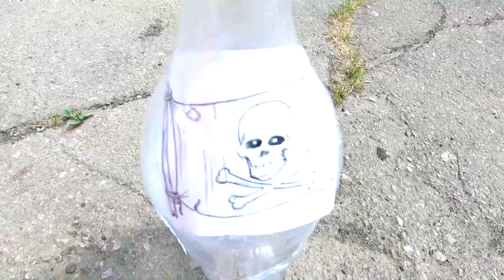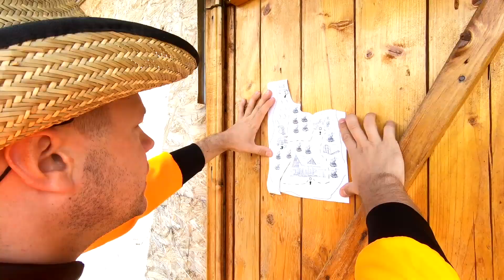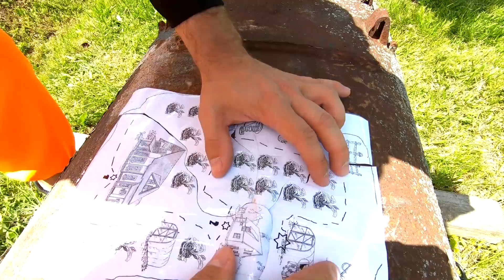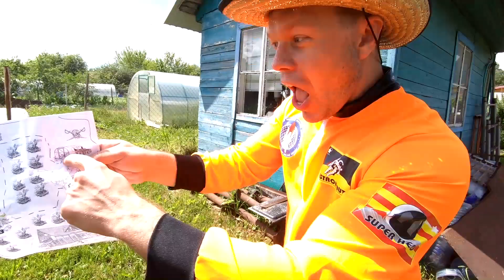Mr. Gep And Searching Treasure Hidden by Pirates Many Years Ago On Fragments Maps For Kids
★ DOLSmile Show - this is Best Kids Channel with Famous characters. On our channel you will find many humorous and exciting videos with your favourite heroes!
See you in the new series :-))

Johny, Johny
Yes, Papa?
Eating sugar?
No, papa!
Telling lies?
No, papa!

Johny, Johny
Yes, Papa?
Eating sugar?
No, papa!
Telling lies?
No, papa!
Nursery rhymes in English, canciones en inglés para niños, barnvisorna på engelska, Músicas em inglês para crianças, jonny jonny jonny yes papa, jhony jhony is papa Gyerekzene, Kinderlieder in Englisch, 英文兒歌, Písničky v angličtině, أناشيد أطفال باللغة الإنجليزية, johny johny yes papa, अंग्रेजी में नर्सरी कविताएं, Comptines en anglais, Lagu-lagu anak berbahasa Inggeris, Musik Untuk Anak, Barnerim på engelsk, Canzoni per bambini in inglese, Engelse kinderliedjes, Piosenki dla dzieci po angielsku, joni joni yes papa, เพลงภาษาอังกฤษสำหรับเด็ก